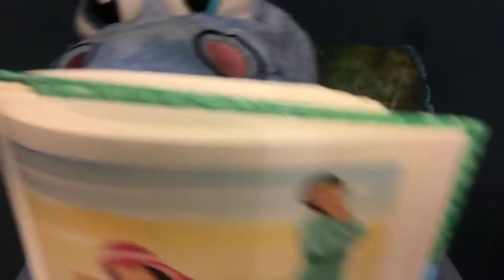Ruth Gets Food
From My Baby & Me Story Bible
By Tracy L. harrast
Illustrated by Gloria Oostema